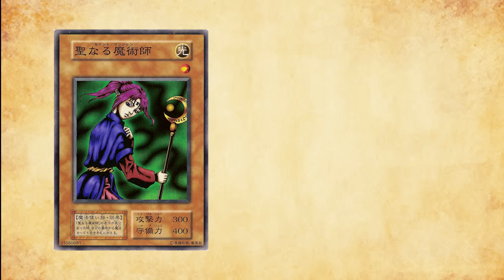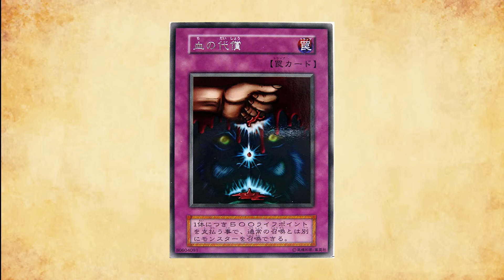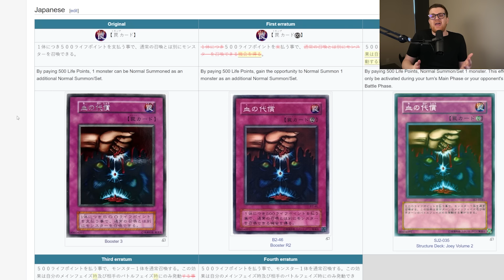This Card Let You CHEAT in Old Yu-Gi-Oh! | The History of Yu-Gi-Oh! OCG